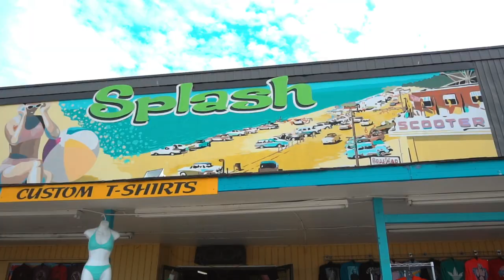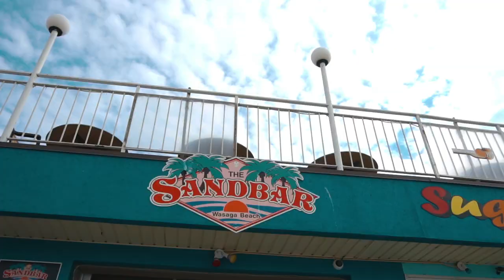Bounce © - Original Song by Julia Middleton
Bounce © written by Julia Middleton & Roberta Michele

Available on all music platforms including iTunes, Spotify, Google Play, Amazon Music and more.

CREDITS & THANKS:

Executive Producer/Project Manager: Roberta Michele
In-Studio Vocal Coaching/Production: Roberta Michele/ The Bird Loft School Of Voice
Production/Mixing/Mastering: Adam Newcomb
Recorded At: Newcomb Studios, Cobourg, Ontario Canada
Instruments Performed and Programmed by: Adam Newcomb
Background Vocals/BG Arrangements: Roberta Michele
Videography: New Wave Visuals
Shooting Location: Wasaga Beach, Ontario
Makeup: Mara Herrerias Makeup Pro
Hair: Lavish Salon and Spa